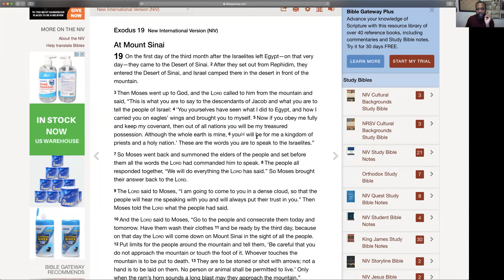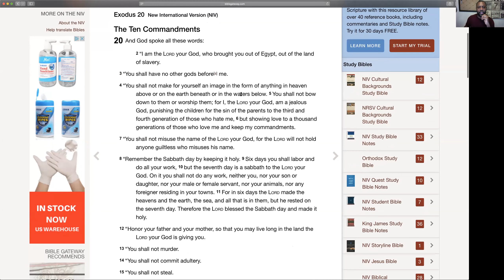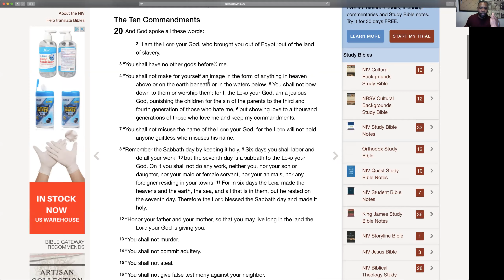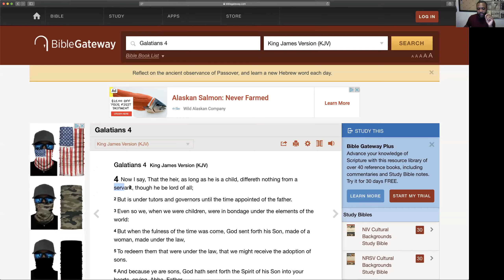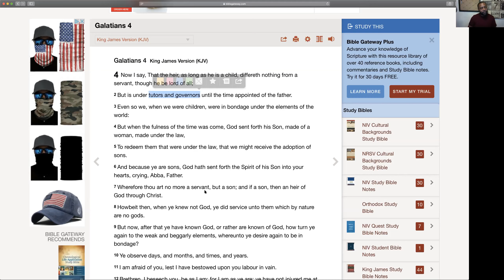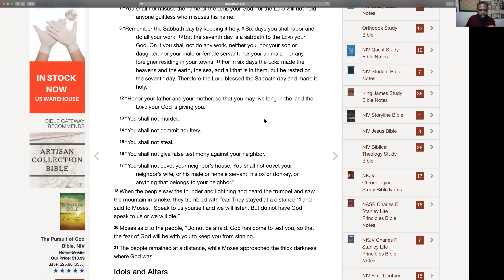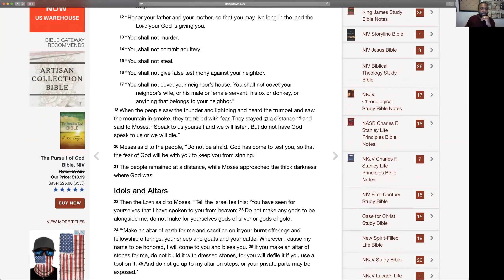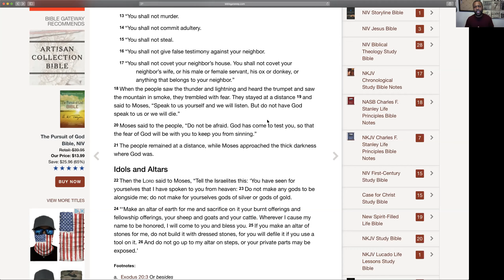How To Study the Bible Series - April 8, 2020 - Pastor Charles Jones